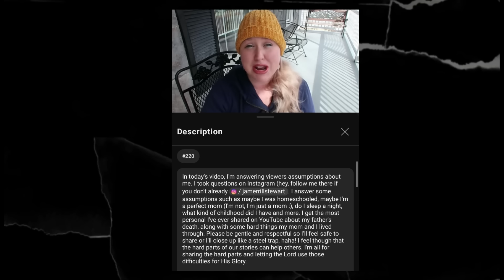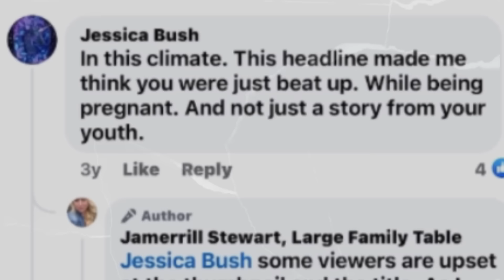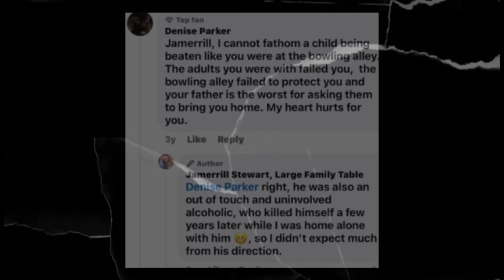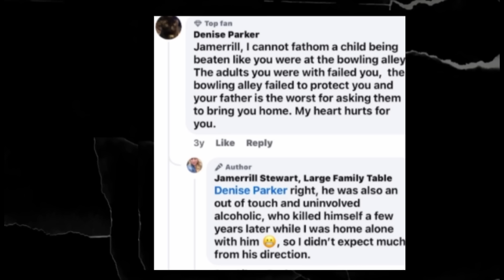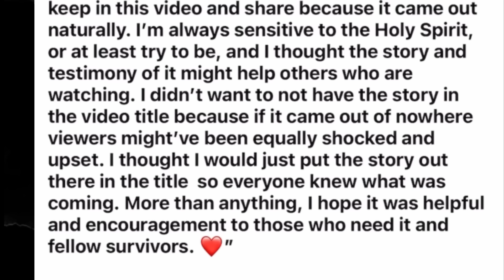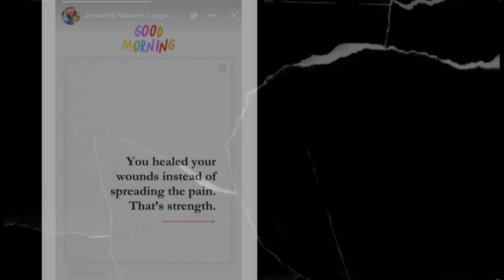Jamerrill Husband's ARREST UPDATE!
jamerrillstewart Husband's Court Hearing update | Jamerrill Stewart's Husband Arrested | Jamerrill Stewart Was Beaten Up At A Bowling Alley | Viewers Think Jamerrill Stewart Used clickbait | youtuberheadlines Drama

Facebook: Jamerrill Stewart, Large Family Table